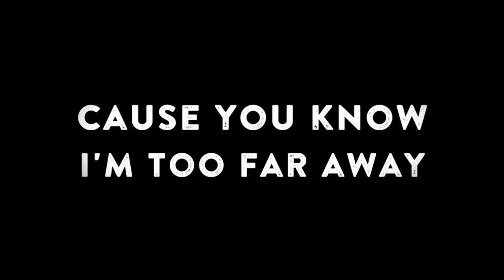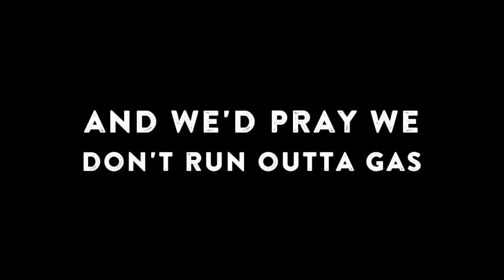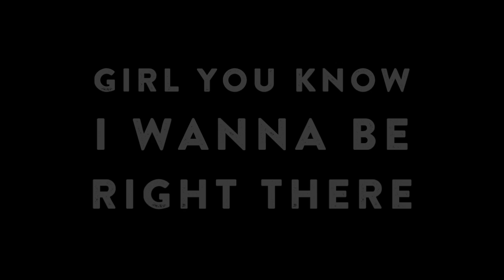Dirty Pictures - Buddy Brown - LYRIC VIDEO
FOLLOW Buddy Brown ON SPOTIFY & APPLE MUSIC!